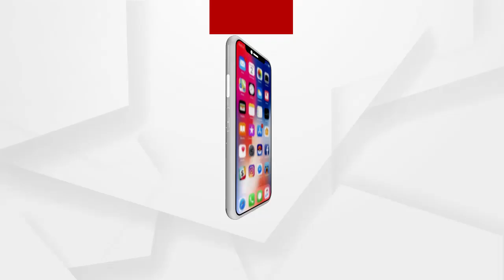ସତ୍ୟବାଦୀରେ ବୃକ୍ଷରୋପଣ କଲେ ସିନେ ତାରକା ସବ୍ୟସାଚୀ ମିଶ୍ର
ଆଜି ସତ୍ୟବାଦୀ ବକୁଳ ବନରେ ପହଞ୍ଚି ବୃକ୍ଷରୋପଣ କରିଛନ୍ତି ସିନେ ତାରକା ସବ୍ୟସାଚୀ ମିଶ୍ର.